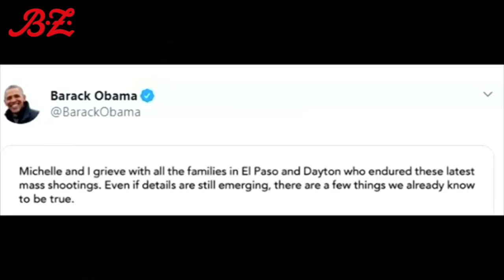Obama verurteilt Klima des Hasses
Der frühere US-Präsident Barack Obama hat nach den jüngsten Massakern in den USA vor einer hasserfüllten Rhetorik gewarnt.